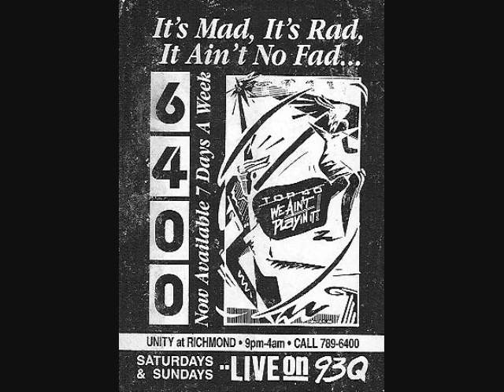The Smiths How Soon Is Now